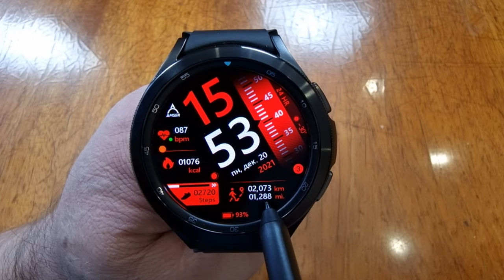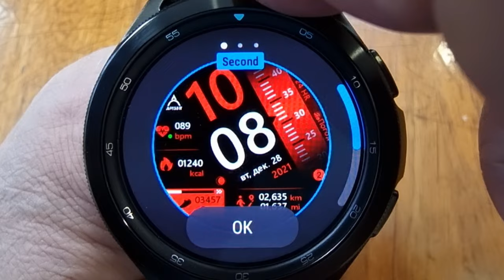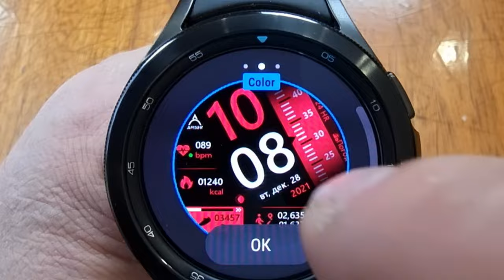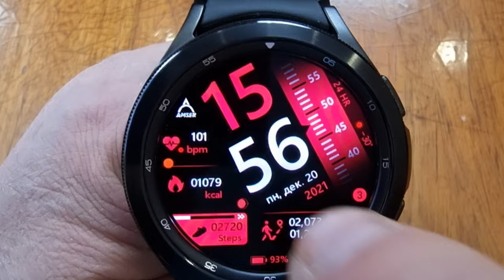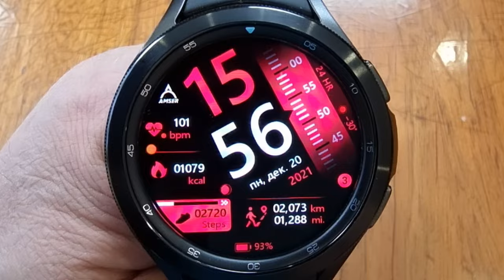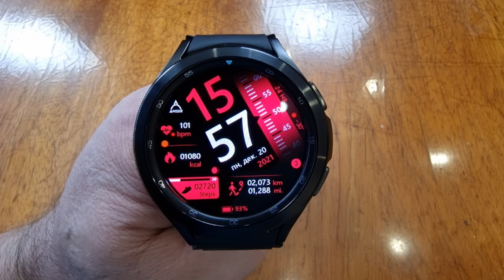Креативный циферблат из Индии Amser Rieka Digital Watchface для WearOS